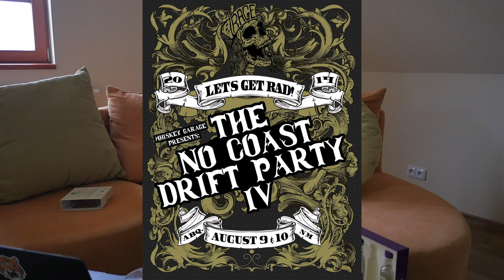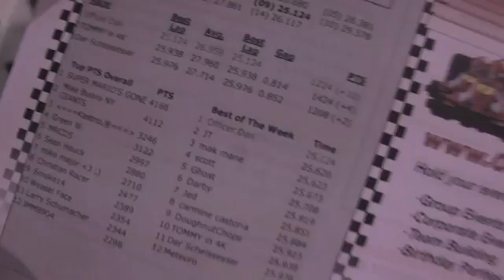Scotch & a Beer w/ Officer Dan S2 Ep. 9: 5k RPM hard rev limit breaks my heart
We leave FD atlanta sad, but there is hope! Raw Brokerage will house and work on the car while we are away in ABQ for the next month, plus thanks to Pat Goodin we have an actual test day in orlando, holy smokes. Tommy Babiarz also takes us karting, and gives us a fake case of the measles.

Scotch: Tomintul 21
Beer: Czech one in a fancy bottle.